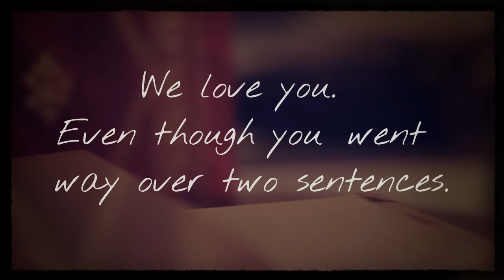SJC Brooklyn 2016 Grads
We asked members of the SJC Brooklyn Class of 2016 to sum up their time at SJCNY in two sentences. Here's what they said.